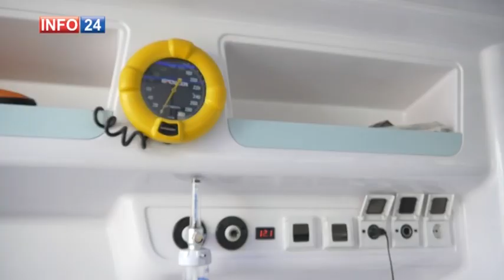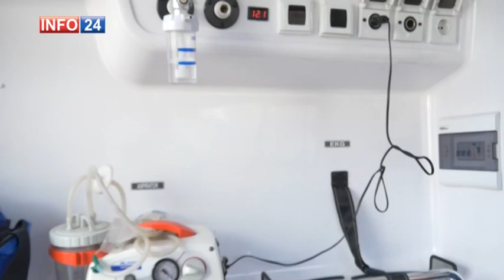Unapređeno lečenje u Domu zdravlja u Valjevu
U poslednje tri godine Dom zdravlja u Valjevu dobio je opremu, kakvu nije dobio u poslednje tri decenije.